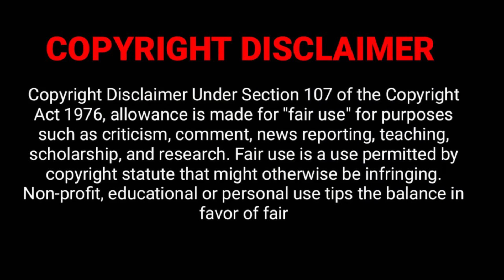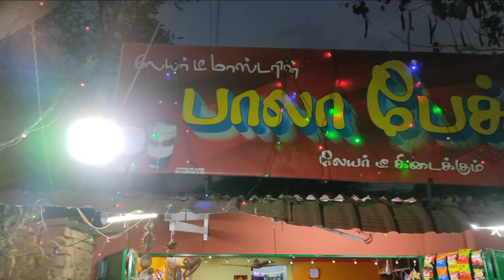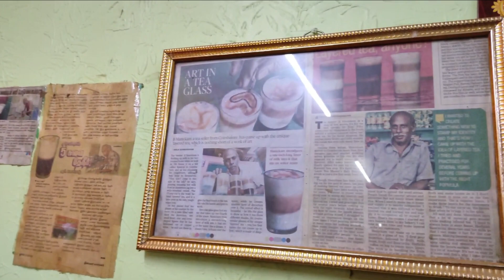We found a 😨MYSTERY PLACE😨 in Anaikatti || Bike ride || SPECIAL LAYER TEA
Ride To -Anaikatti Hills

ANAIKATTI😍👌

The Anamala or Anaimalai, also known as the Elephant Mountains, are a range of mountains in the southern Western Ghats of central Kerala (Idukki district, Ernakulam district, Palakkad district, Thrissur district) and span the border of western Tamil Nadu (Coimbatore district and Tiruppur district) in Southern India. The name anamala is derived from the Malayalam word aana and the Tamil word aanai, meaning elephant, or from tribal languages. Mala or Malai means 'hill', and thus 'Elephant hill'.[3]

Anamudi Peak (8,842 feet (2,695 metres)) lies at the southern end of the range and is the highest peak in southern India. The Palakkad Gap is the mountain pass which divides it from the Nilgiri Mountains. The northern slopes of the hills in Tamil Nadu now have coffee and tea plantations(especially around Valparai), as well as teak plantations of high economic value.[4] The rest are mostly forests, of mainly two ecoregions-the South Western Ghats moist deciduous forests (mainly in Palakkad district and Idukki district of Kerala, as well as Tamil Nadu) and the South Western Ghats montane rain forests(mainly in Idukki district, Ernakulam district, Palakkad district of Kerala, Coimbatore district of Tamil Nadu).